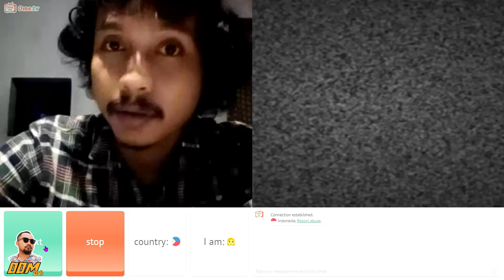prank omne tv sampe melotot liat mbak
Dukung Channel Kami Biar semangat berbagi untuk semua

Pak Asep Beli Ayam Geprek
 "Mo Shi Mo Shi"